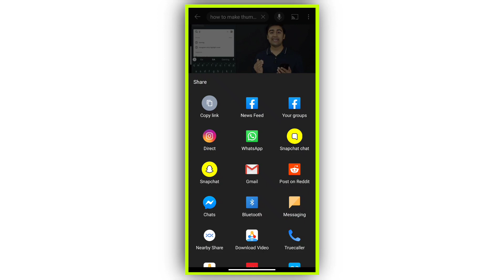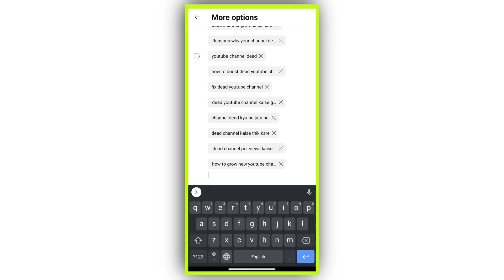Youtube Video Per TAGS Lagane Ka Sahi Tarika|How to find Viral Tags for youtube video